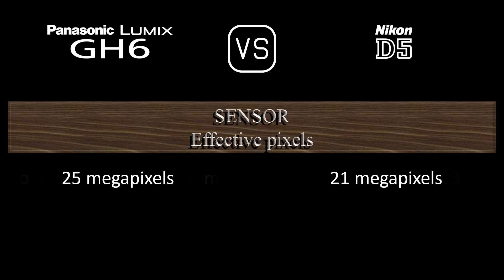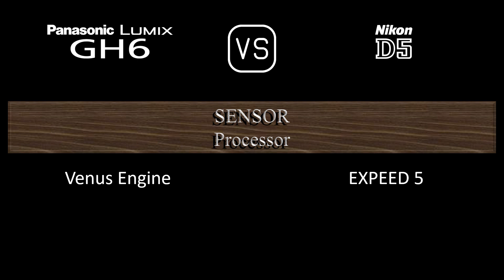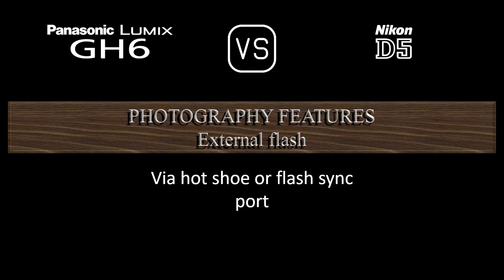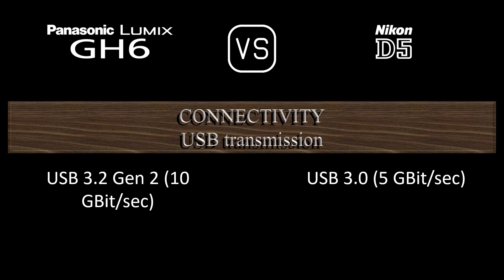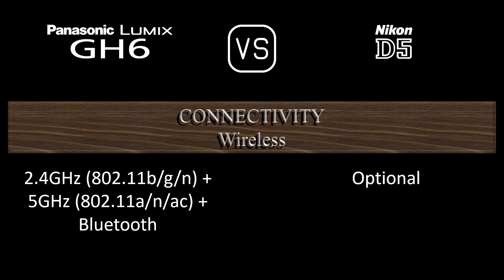Panasonic Lumix GH6 vs. Nikon D5: A Comparison of Specifications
This video overviews the Panasonic Lumix GH6 and the Nikon D5 in a parallel comparison of specifications.

00:24 LAUNCH
00:32 BODY
00:41 SENSOR
01:05 IMAGE
01:21 OPTICS & FOCUS
01:50 SCREEN
02:10 VIEWFINDER
02:26 PHOTOGRAPHY FEATURES
03:27 VIDEOGRAPHY FEATURES
03:43 STORAGE
03:47 CONNECTIVITY
04:16 PHYSICAL
04:36 MISC